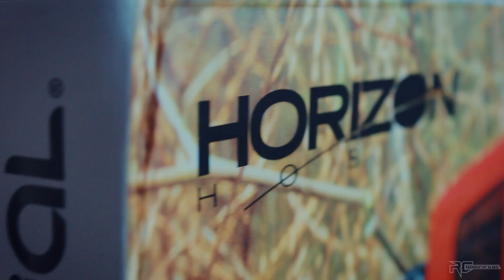UNBOXING! NEW AXIAL SCX10 III Jeep GLADIATOR | First Look / Indoor Crawling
Thanks to COASTAL RC. Speedway and Hobbies for letting us test our NEW Axial Gladiator to their Crawling Indoor Track!

Gears on Filming :
DJI Osmo Pocket with ND Filter
CANON D100
Dell XPS 15 / Adobe Premiere Pro